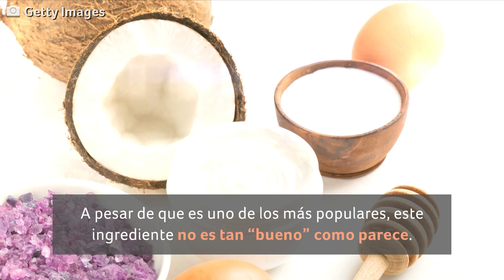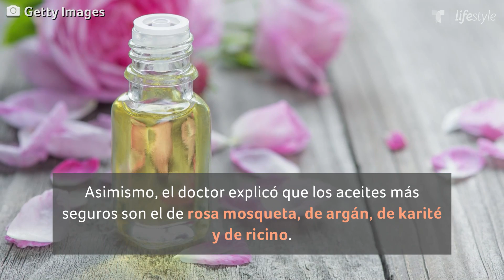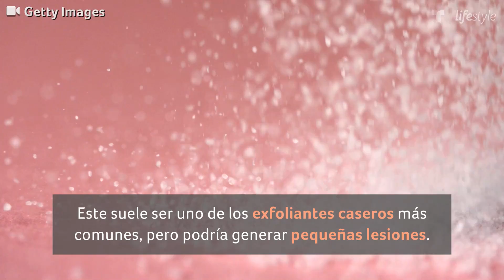Evita usar estos ingredientes en tu cara | Belleza y Moda | Telemundo Lifestyle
Video oficial de Telemundo Lifestyle. Los expertos alertan que estos populares ingredientes naturales en lugar de ayudarte a obtener una piel hermosa, pueden causar manchas, alergias y hasta quemaduras.